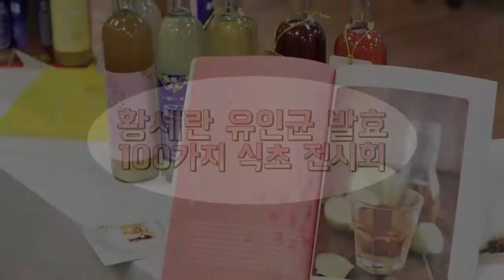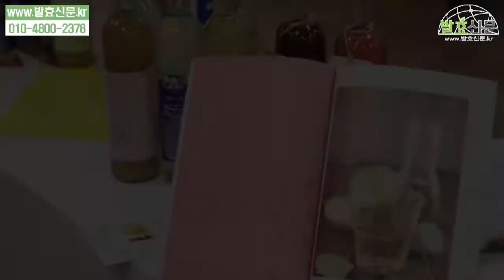발효신문 '황세란유인균 발효 100가지 식초 전시회' 모과 식초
발효신문의 황세란 전문기자가 2016년 11월 28일, 29일 이틀 간 개최한 '유인균 발효 100가지 식초 전시회'에서 모과 식초를 소개하고 있습니다.